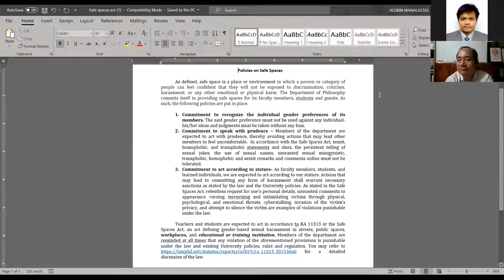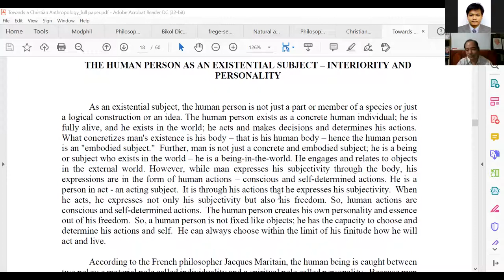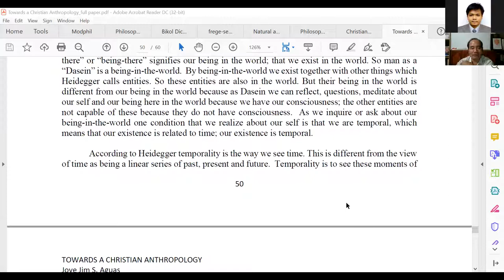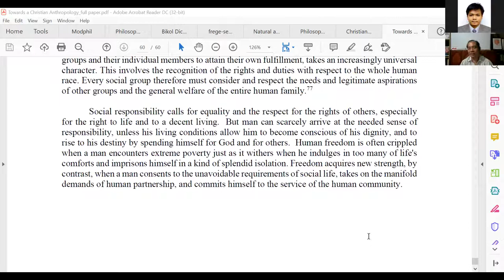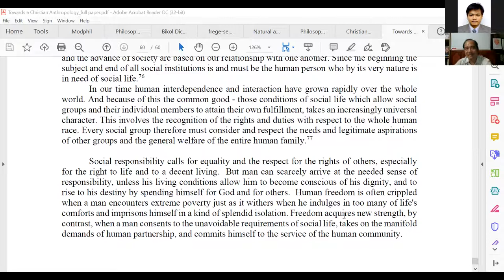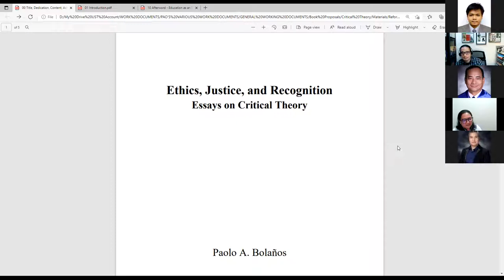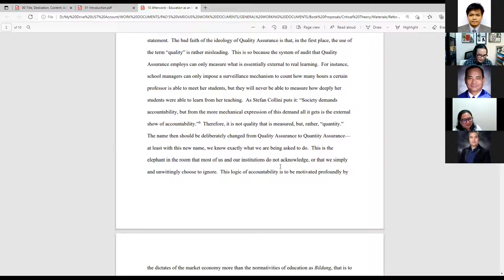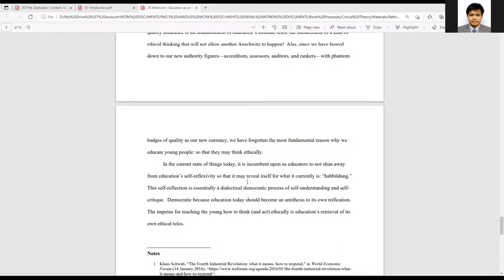2021.09.03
1. Jove Jim S. Aguas, Ph.D. - “The Devaluation of Institutionalized Religion”
2. Paolo A. Bolaños, Ph.D. – “Education as an Ethics of Thinking"